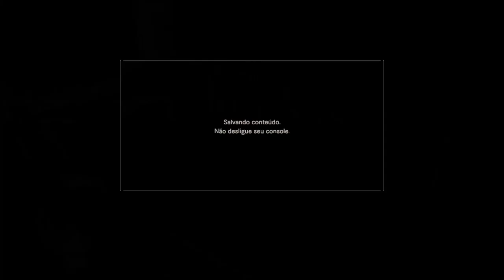RESIDENT EVIL 7: PARTE 8 - ESCOPETA SALA DO ESCORPIÃO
SORTEIO CARD R$5O AO ATINGIR 500 INSCRITOS.:

(QUALQUER VALOR)
LIVE: Shadow Kabuki